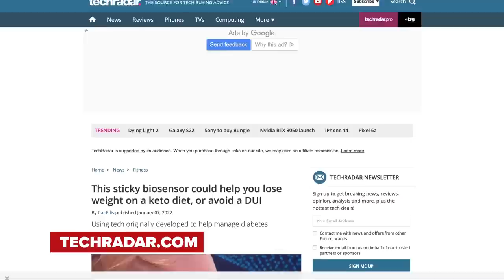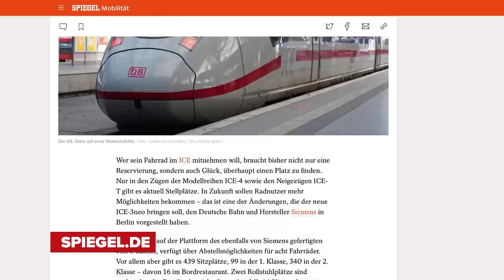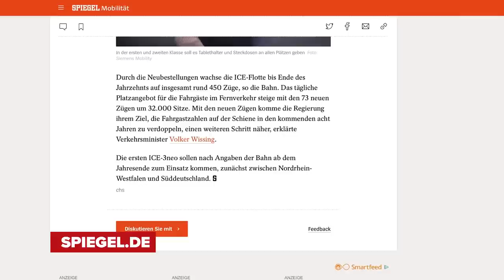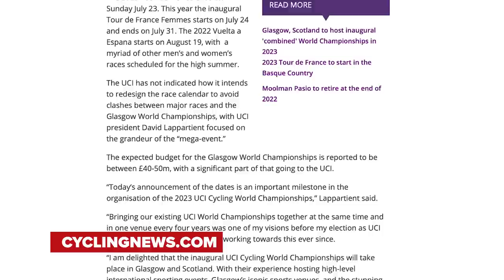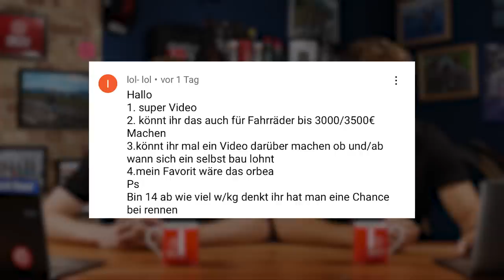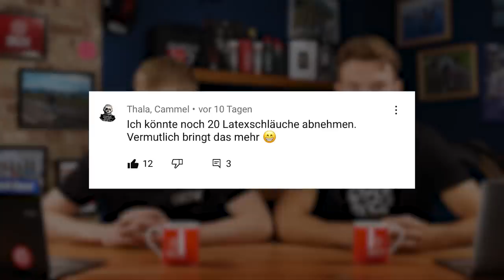Modische Verfehlungen und Fashiongötter - vergessene Modetrends | GCN auf Deutsch Show 106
Gelbe Schuhe, Schweißbänder und Einteiler im Tigermuster sieht man irgendwie nicht mehr so häufig im Profi-Peleton. Aber warum eigentlich? Tobi und Richie sprechen über Modetrends die entweder zurecht oder unverständlicherweise ausgestorben sind. Wie wäre es mit weißer Hosen Pflicht für alle?

Alle Infos und Tickets zum Global Bike Festival gibt es

Game Show - Liru
Habitual - Ava Low
Ends - vvano

Folgt uns!